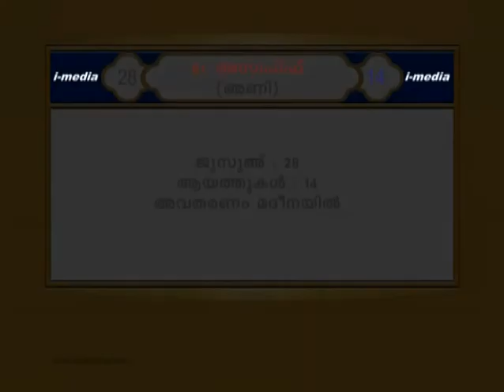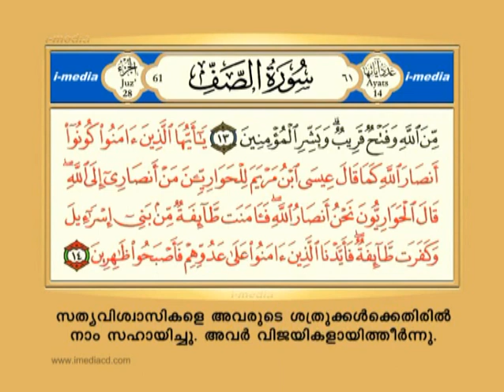Quran text with malayalam translation surah 61 as-swaff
Malayalam translation of Quran Surah 61 asswaff with arabic text & recitation, by i-media.